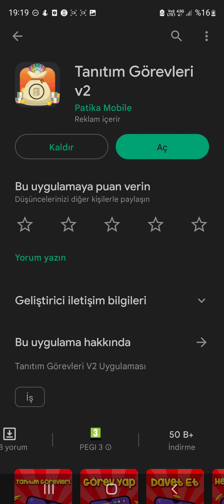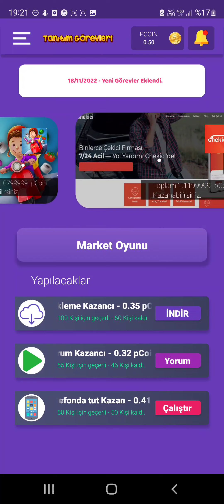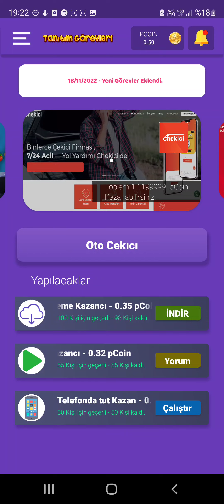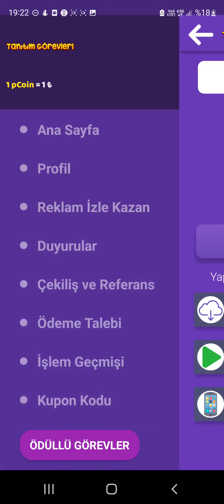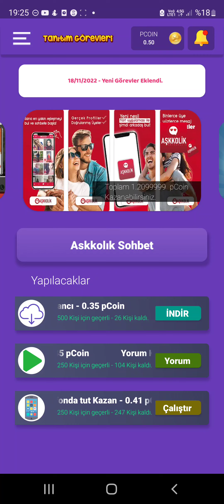GÖREV YAPARAK PARA KAZAN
DAVET KODUM:71kz104093